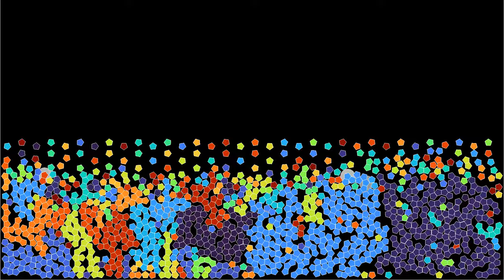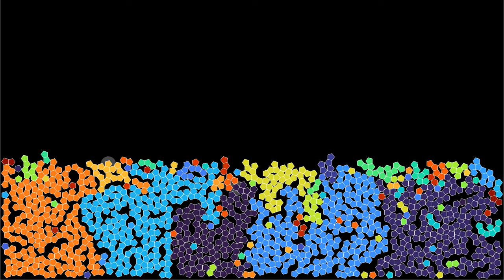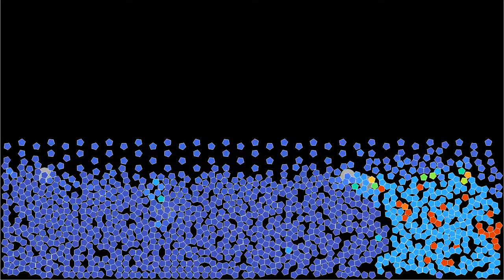Growing quasicrystals by dynamic aggregation of pentagons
I have been preparing this simulation for quite some time. It is the first success in growing something resembling a quasicrystal, by dynamically aggregating rigid pentagons. The result is not yet perfect, because in a few cases pentagons do overlap, but this may still be improved.
Whenever two pentagons merge, they form a rigid cluster, which is henceforth considered as a single solid. This polygonal solid evolves according to the laws of Newtonian mechanics, as a result of the forces exerted on it from other polygonal solids. To help pentagons coagulate, a torque has been added between pentagons that are close that helps them to match their orientation.
Particularly when the clusters become large, the merging sometimes results in an imperfect alignment of the parts. Therefore, a "repair" function has been added, that examines each cluster at regular time intervals. It computes the ideal relative placement of adjacent pentagons, and pushes the pentagons in that direction in little steps. The cluster size has been limited to 200, because larger clusters turn out to result in numerical instabilities.
To compute the force and torque of polygon j on polygon i, the code computes the distance of each vertex of polygon j to the faces of polygon i. If this distance is smaller than a threshold, the force increases linearly with a large spring constant. In addition, radial forces between the vertices of the polygons have been added, whenever a vertex of polygon j is not on a perpendicular to a face of polygon i. This is important, because otherwise polygons can approach each other from the vertices, and when one vertex moves sideways, it is suddenly strongly accelerated, causing numerical instability. A weak Lennard-Jones interaction between polygons has been added, as it seems to increase numerical stability.
Cluster: 0:00
Kinetic energy density: 1:28
In the first part, the hexagons' color is constant on each rigid cluster, the hexagons having random initial colors. In the second part, it depends on the polygons' kinetic energy, divided by the number of hexagons they are made of. This is perhaps more meaningful than showing the total kinetic energy, as in the previous simulation involving squares.

Render time: 43 minutes 3 seconds
Compression: crf 23
Color scheme: Turbo, by Anton Mikhailov